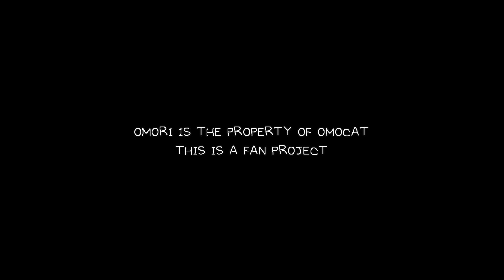OMORI: A Song Cover Musical! (CASTING CALL)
This is your chance to sing in an OMORI musical production.